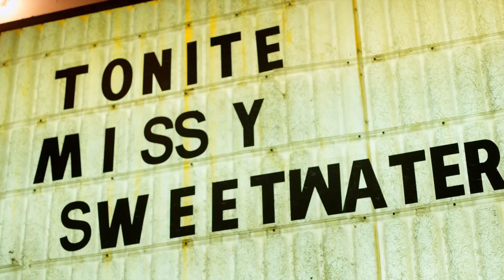INTAMPLARI DUBIOASE DIN CONCERTE + CUM SPELI MICROFONU'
Astazi dau din casa - si la propriu, si la figurat! Astea sunt cele mai funny / creepy / dubioase intamplari de care am avut parte in concerte.